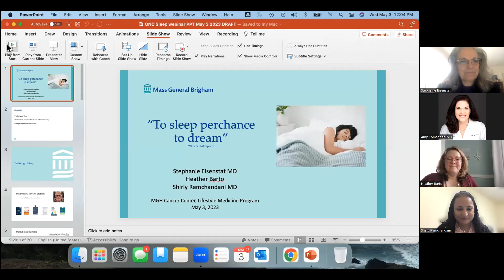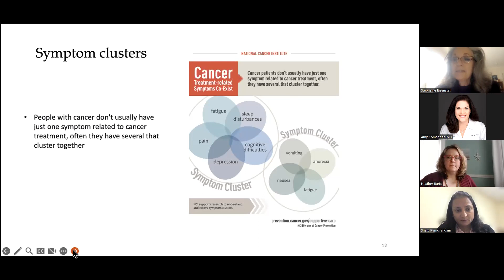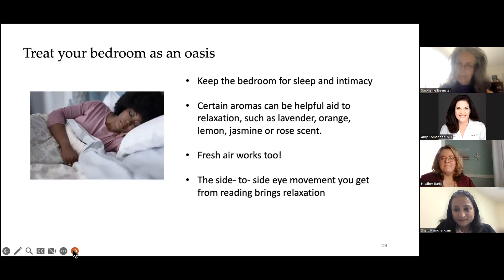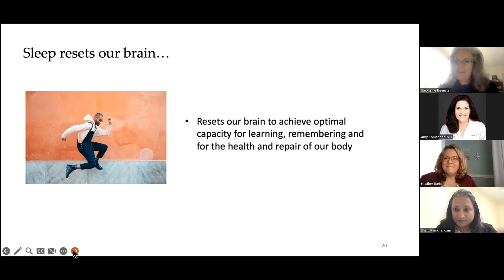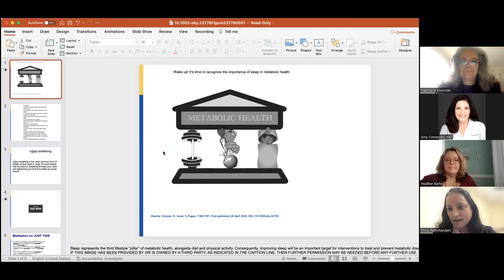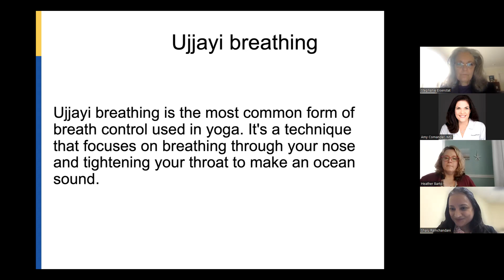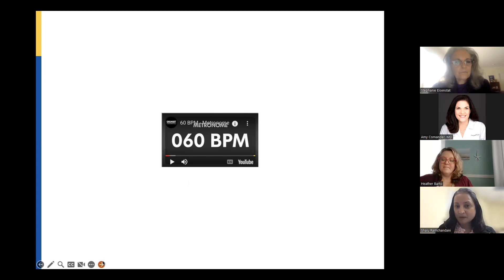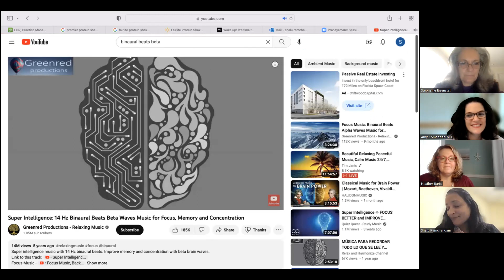The Importance of Sleep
In this webinar Mass General physicians Stephanie Eisenstat, MD and Shirly Ramchandani, MD join Heather Barto, breast cancer thriver, to discuss the importance of sleep and the impact of cancer on sleep.

Learn more about the Lifestyle Medicine Program at Mass General Cancer Center